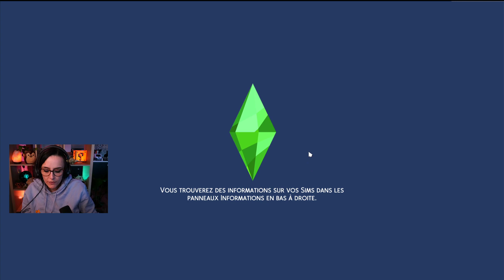ON SE FAIT RENVOYER ! LAIDEUR CHALLENGE SIMS 4 #33 - ULTIA REPLAY 03/04/2022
On se retrouve aujourd'hui pour le replay du dernier Dimanche Chill Sims. Berthulda est malheureusement morte, c'est donc avec Marsouine que nous continuons ce challenge laideur.

Le but de ce challenge : Créer un Sims aux traits totalement inhumain et faire en sorte, au bout de la cinquième génération, que ces descendants soient canons.

Ce challenge a été créé par @- NS - n'hésitez pas à la suivre.